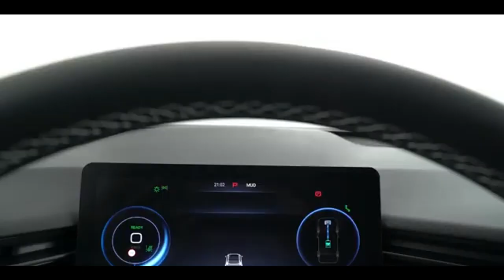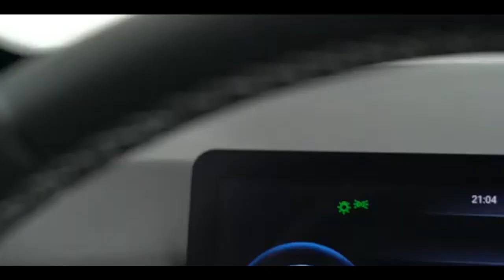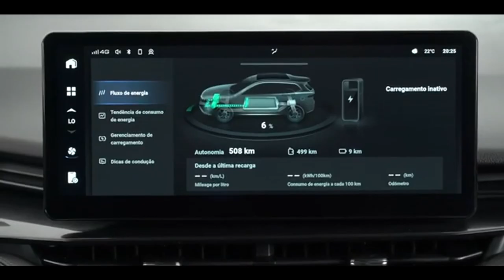GWM HAVAL H6 GT O CROSSOVER